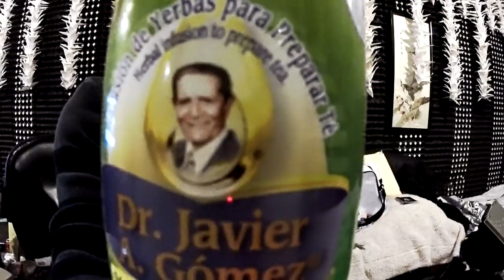R3 - Tortura ocular por tintura del doctor Javier A Gómez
Facebook para reparación de guitarras: MECHANOSAURUS SHOP.